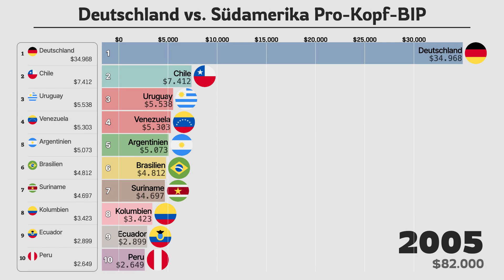Vergleich des Pro-Kopf-BIP von Deutschland und Südamerika, 1980-2024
Dieses Diagramm vergleicht das Pro-Kopf-BIP von Deutschland und den wichtigsten Ländern Südamerikas von 1980 bis 2024. Es zeigt das Wirtschaftswachstum Deutschlands und die wirtschaftlichen Veränderungen in Südamerika. Das Wirtschaftswachstum jedes Landes wird von verschiedenen Faktoren beeinflusst, und dieses Diagramm hilft, die verschiedenen Aspekte der wirtschaftlichen Entwicklung zu verstehen.

Das Pro-Kopf-BIP ist ein Indikator, der zeigt, wie viel wirtschaftlichen Wert die Bürger eines Landes durchschnittlich erzeugen. Es wird als wichtiges Mittel zur Messung des wirtschaftlichen Wohlstands und des Lebensstandards verwendet.

✨Möchten Sie mehr Diagramme? Starten Sie hier!

[Interaktionsdiagramm]
Bitte überprüfen Sie das Interaktionsdiagramm für "Vergleich des Pro-Kopf-BIP von Deutschland und Südamerika, 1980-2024".